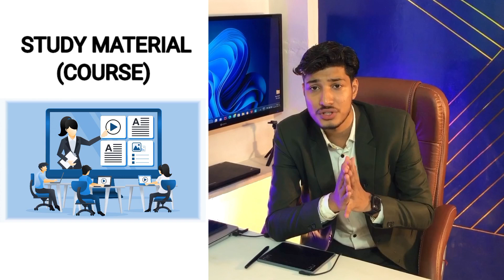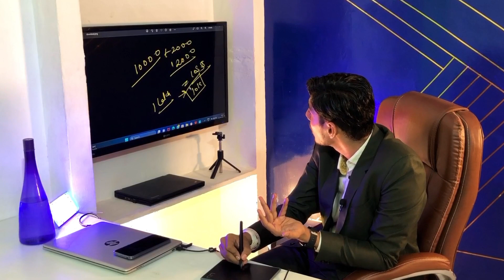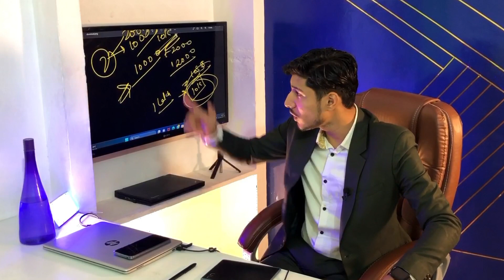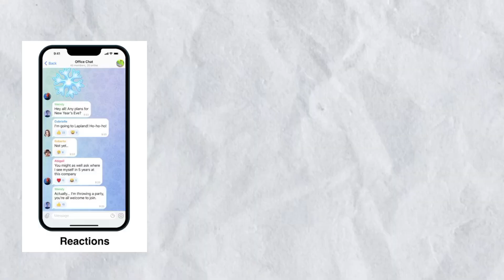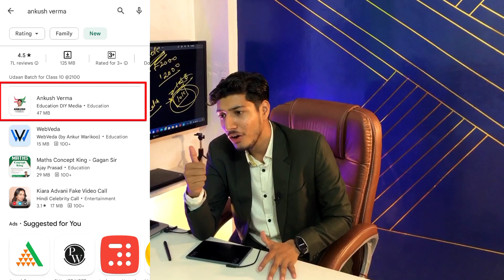Surprise Announcement | अब करीए मेरे साथ Daily Profits In Live Market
Now Earn With Me Enroll In this Project With below links

Our Application is live now!!

Use pvfsmw as org code

OPEN YOUR ACCOUNT IN MSTOCK AND GET LIFETIME ZERO BROKERAGE OFFER

📊Open you demat account in Angelone you will get my perosnal number.

*Documents Require*
1⃣ *Aadhar Card*
2⃣ *PAN Card*
3⃣ *Bank Account Number*

*Thanks & Regards*
*Angel broking*

Sir kindly send me clear pics of all the documents
If you face any type of problem in opening Demat account then Whatsap in this number ( 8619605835 }